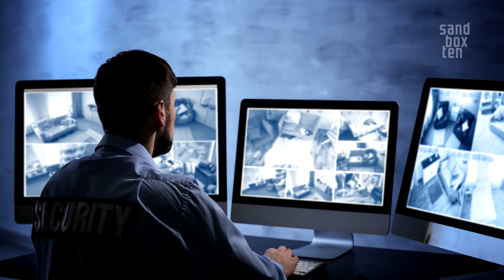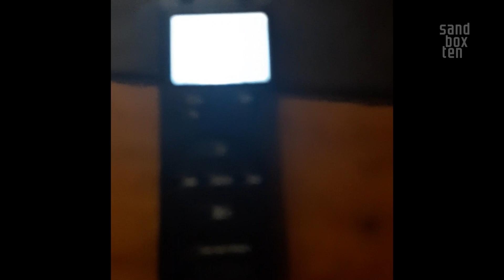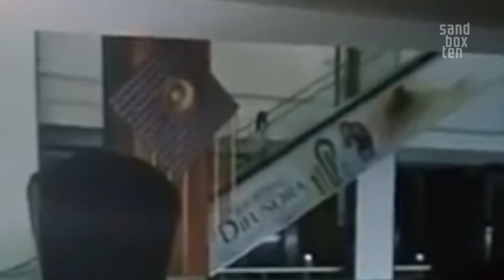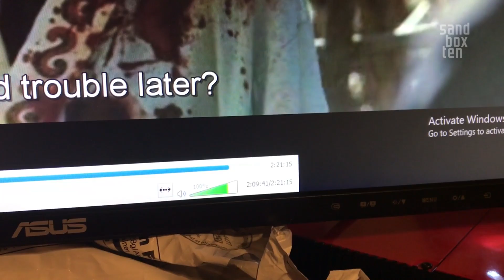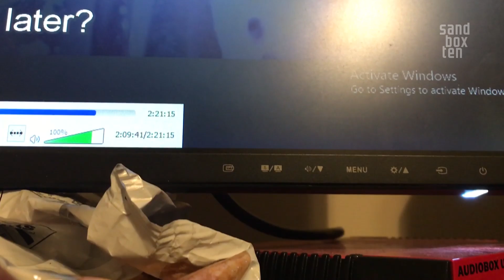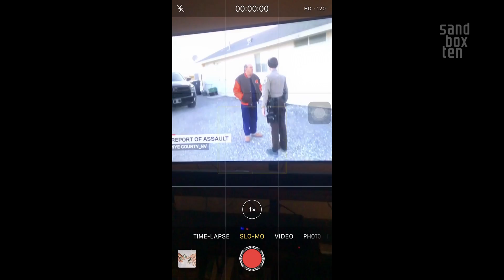15 Times People Encountered Something Scary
From an encounter with a haunted doll that will give you chills to more sightings of the crying woman and a variety of other strange and unsettling happenings.   Here are 15 videos that prove that paranormal activity doesn’t always have to take place in the dark.